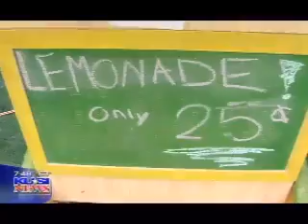Marquis on KUSI Morning News